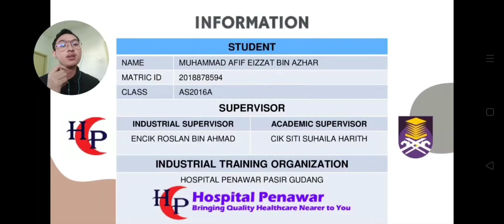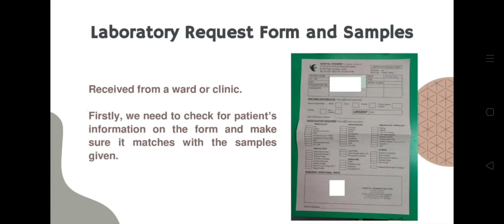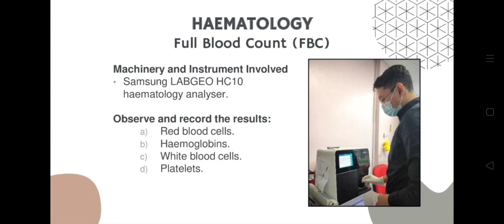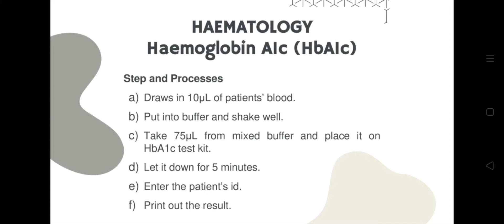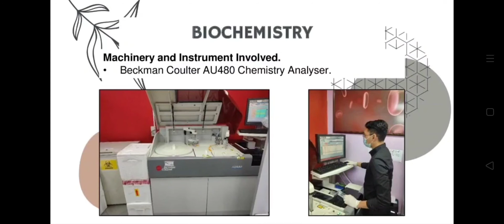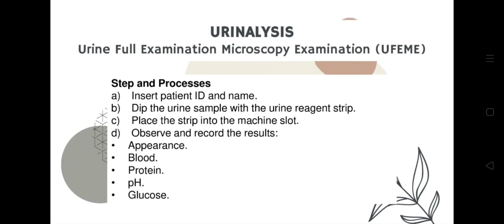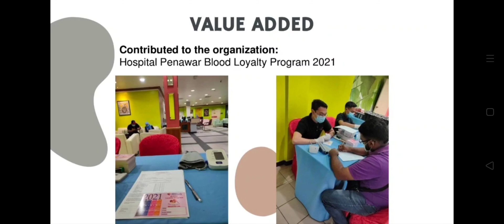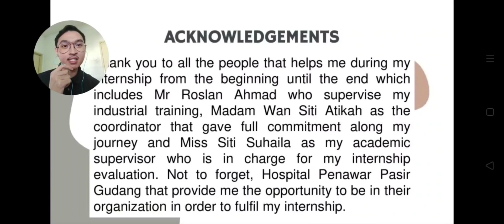Industrial Training Presentation (FSG678)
This video summarize my internship journey as Medical Lab Technologist at Hospital Penawar Pasir Gudang. I review some of the common laboratory test that I carried in lab such as Haematology, Biochemistry, Urinalysis and Immunology.